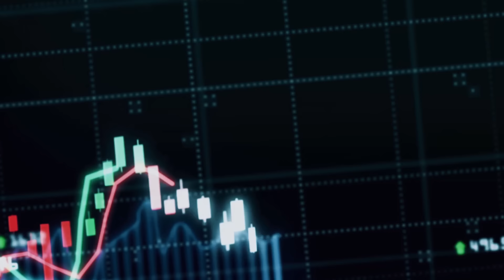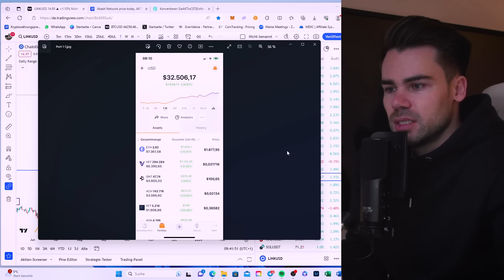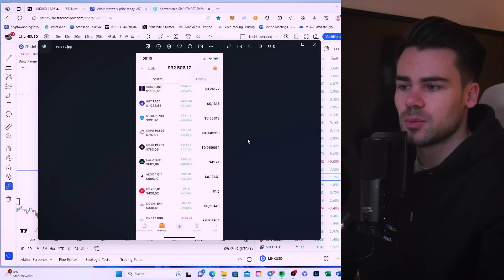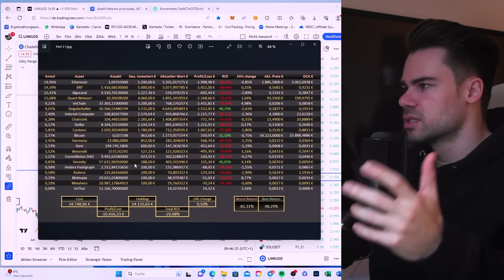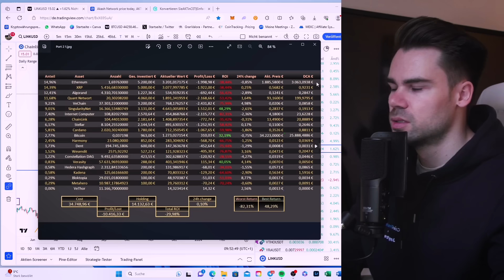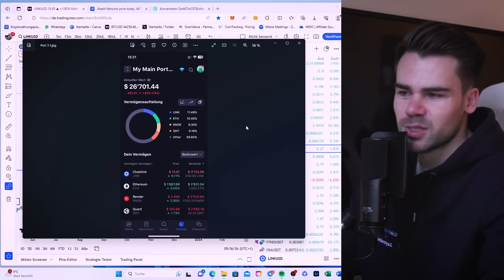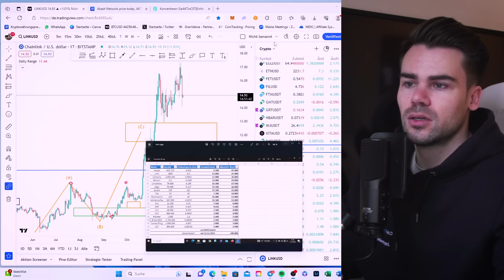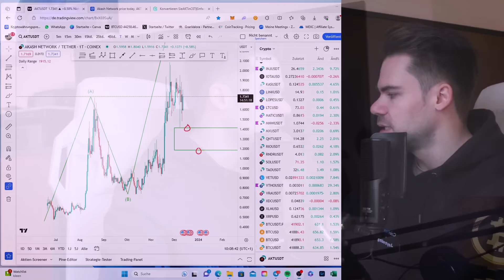Der nächste Millionär? 240.000€ Portfolio | Portfolio Bewertungen